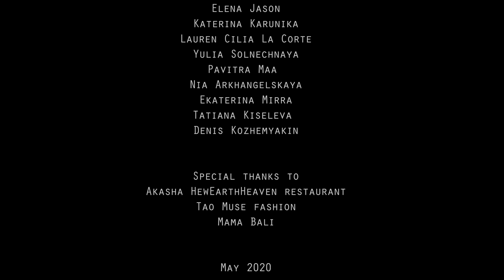Dance Art project by Jason Elena & Karunika. Music 'Sevdaliza - Human'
Choreography - Jason Elena @elenajason_art
Producer - Karunika Katerina @katya_karunika
Video - Bulnygin Vladimir @vladimir_bulnygin

Edit
Bulnygin Vladimir
Karunika Katerina
Jason Elena

Performers
Marriki Schlifer
Tatiana Evsiukhina
Yuliya Salenek
Olga Feldman
Daria Lukina
Larisa Krasheninnikova
Elena Jason
Katerina Karunika
Lauren Cilia La Corte
Yulia Solnechnaya
Pavitra Maa
Nia Arkhangelskaya
Ekaterina Mirra
Tatiana Kiseleva
Denis Kozhemyakin

Mama Bali

May 2020